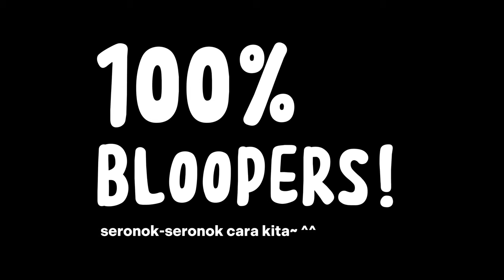The Bidan Terjun - 100% Bloopers & Blunders - edisi aidilfitri 2024!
sekadar hiburan buat kalian. harapnya ada la terukir senyuman sedikit sebanyak. ehehe. seronok-seronok cara kita~ ^^